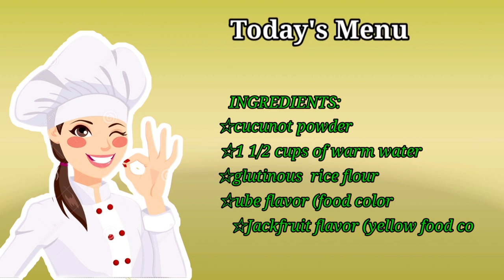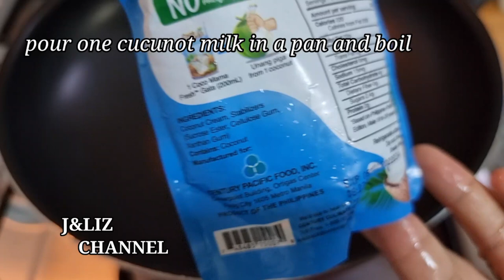SAPIN-SAPIN | J&LIZ CHANNEL